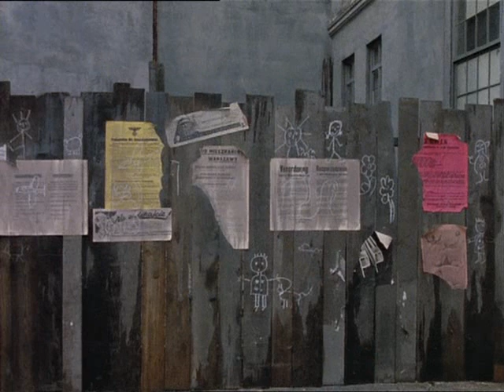Ein Stück Himmel - 3.Im Ghetto gefangen 03.05.1982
Ein Stück Himmel ist eine deutsche Miniserie von Franz Peter Wirth nach der 1964 erschienenen, gleichnamigen Autobiographie von Janina David. Die Serie zeigt ihre Kindheit als Jüdin in Polen zur Zeit des Zweiten Weltkriegs. Der Titel spielt auf die Wohnungen im Ghetto an, deren Bewohnerzahl anhand der Fenster berechnet wurde. Das Fenster erlaubte es Janina, den beengten Wohnverhältnissen im Zimmer zu entkommen und trotz des engen Innenhofs, ein Stück des Himmels sehen zu können.

Vom 19. April bis 7. Juni 1982 zeigte die ARD acht einstündige Folgen in Erstausstrahlung. Zwei weitere Folgen doppelter Länge wurden im November 1986 gezeigt. 1982 erhielt die tschechische Hauptdarstellerin Dana Vávrová für Ein Stück Himmel die Goldene Kamera und den Goldenen Gong. 1983 wurden Wirth, Vávrová und Leo Lehman mit dem Adolf-Grimme-Preis mit Gold ausgezeichnet.

Besetzung
Dana Vávrová: Janina Dawidowicz
(dt. Stimme: Kristin Fiedler)
Peter Bongartz: Marek Dawidowicz
Ingrid Resch: Mareks Schwester Mirijam
Aviva Joel: Celia Davidowicz
Emil Stöhr: Celias Vater
Helma Seitz: Celias Mutter
Sabi Dorr: Celias Bruder Kuba
Anke Engelsmann: Hausmädchen Stefa
Reinhard Vom Bauer: Erich Grabowski
Viktoria Brams: Frau Lydia Grabowska
Oliver Seth: Tadek
Ulrich von Dobschütz: Tierarzt Herr Junge
Hans Beerhenke: Hausmeister Stanislaw